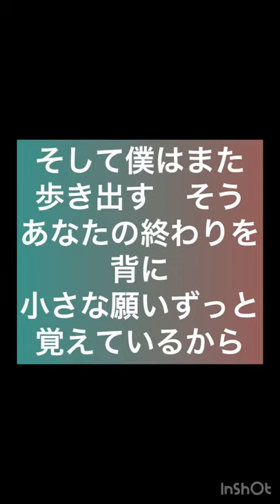【星の無い夜に/DELUHI】オススメ！15秒で曲紹介